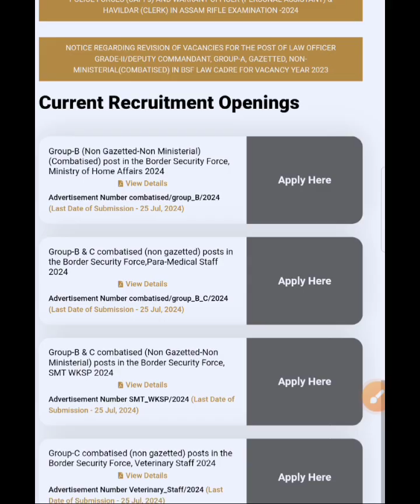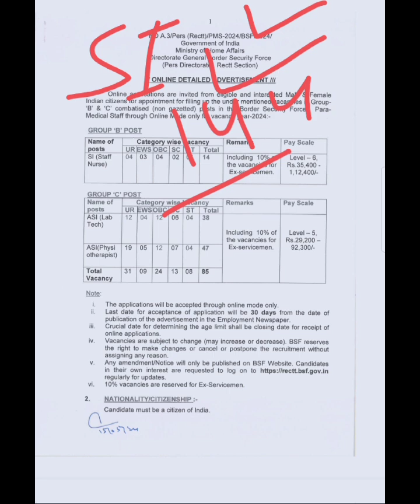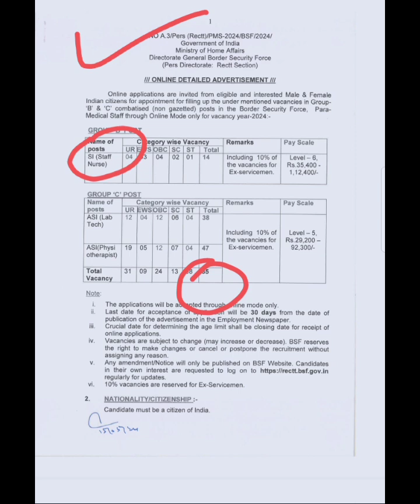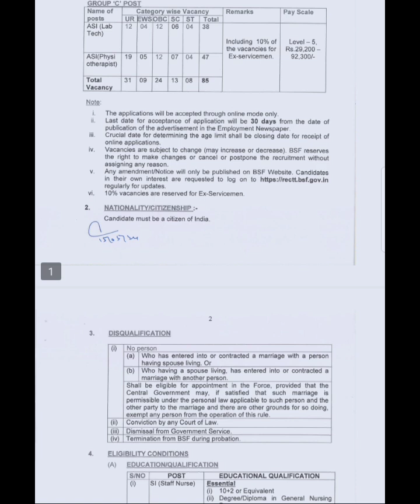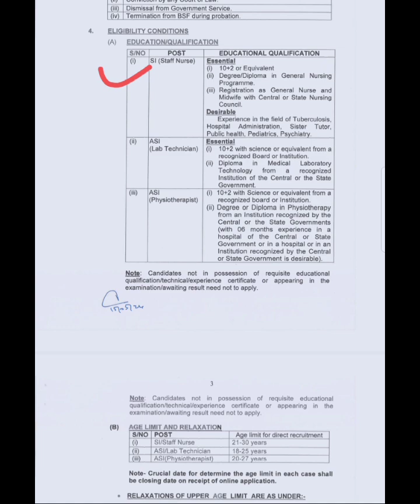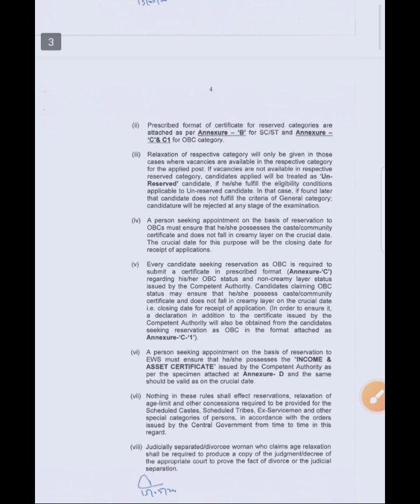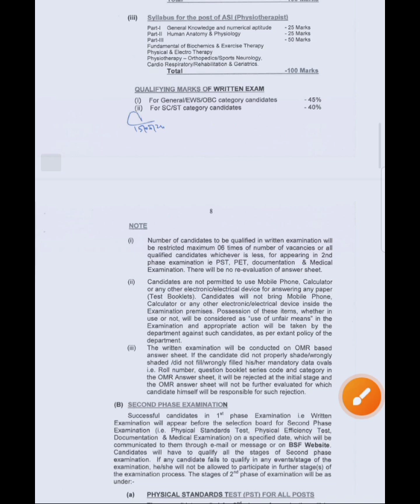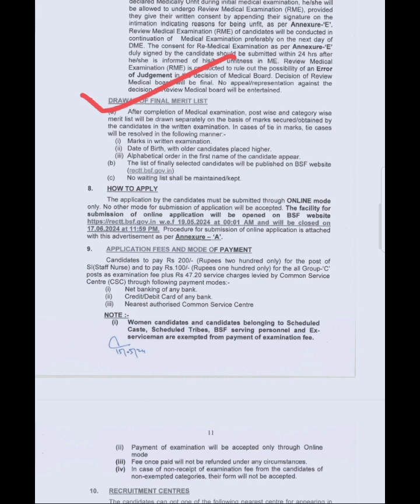BSF Staff Nurse Vaccancy 2024 || GNM BSC Candidate Apply | BSF Recurment Paramedical Staff 2024